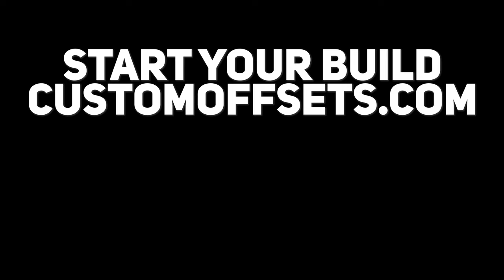AIR BAGS FOR TOWING! DO YOU NEED THEM?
Today on the Garage Channel, Glen goes in-depth on airbags for towing with tips on when they should be used.